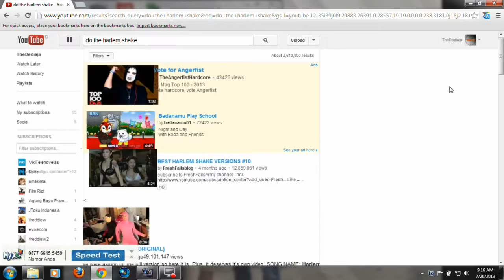You know about this video (do the harlem shake)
ketikkan di pencarian video YouTube, "do the harlem shake". Anda akan melihat ikon Youtube ber harlem shake.

Thanks The YouTube Team.